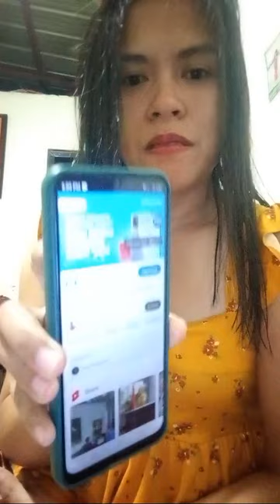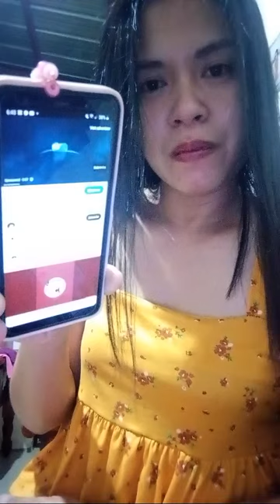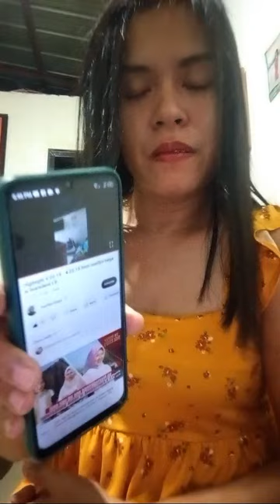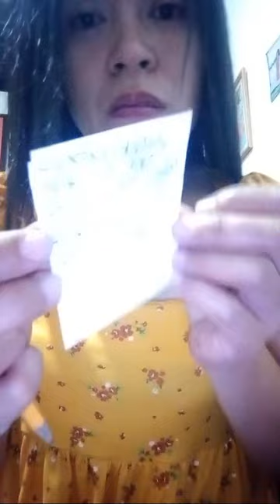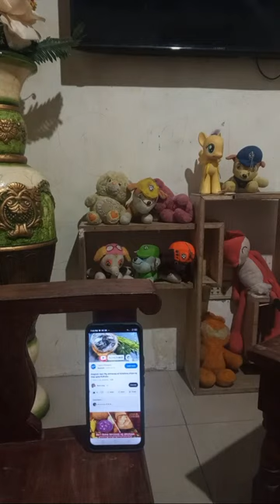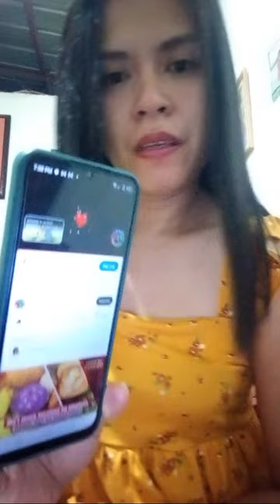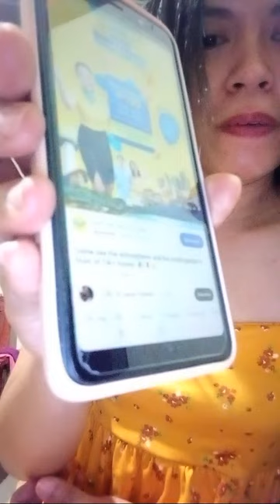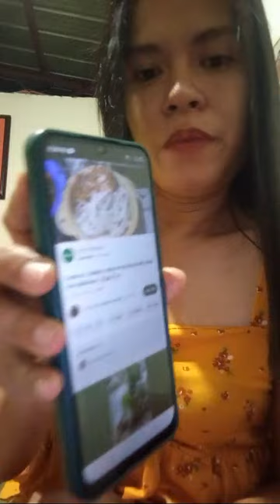50 LSB Vlog is live! for wh LOVE LOVE LOVE